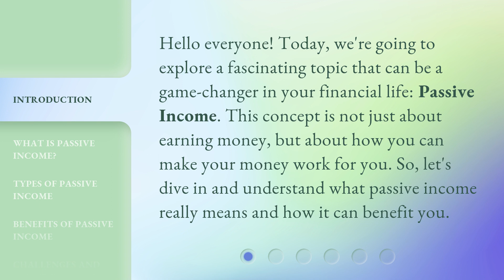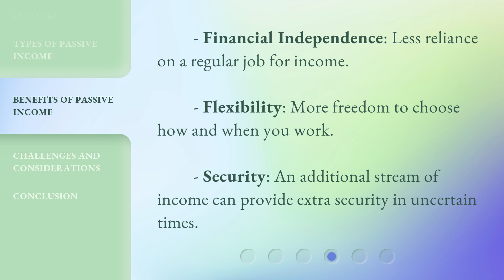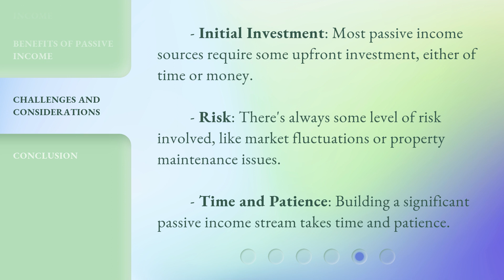Understanding Passive Income: A Guide to Financial Independence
Unlocking Passive Income: Your Path to Financial Independence • Discover the secrets to passive income and pave your way towards financial independence. This comprehensive guide will equip you with the knowledge and strategies to generate a steady stream of income without constant effort. Take control of your financial future and start building wealth passively today!

00:00 • Introduction - Understanding Passive Income: A Guide to Financial Independence
00:32 • What is Passive Income?
00:55 • Types of Passive Income
01:32 • Benefits of Passive Income
01:50 • Challenges and Considerations